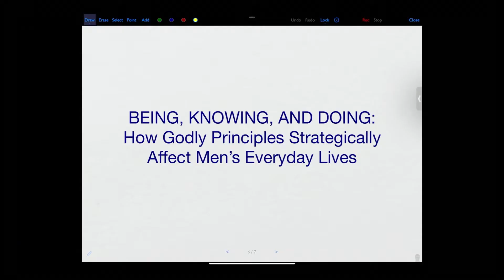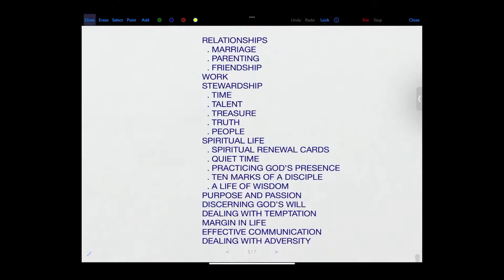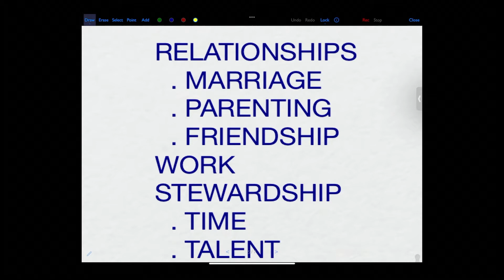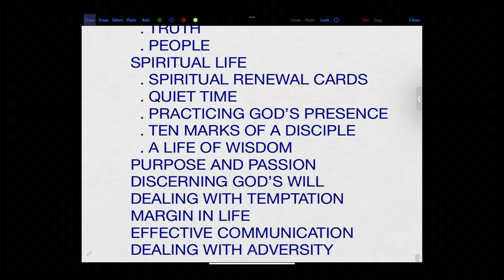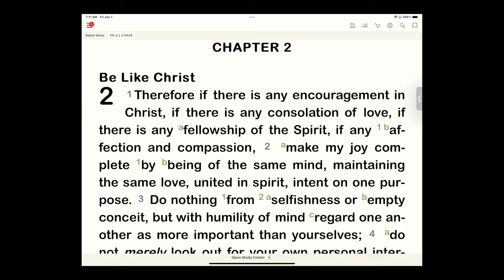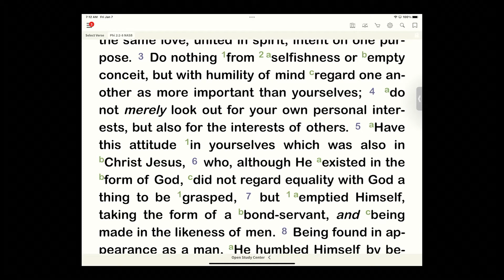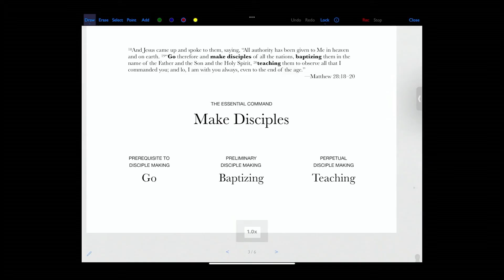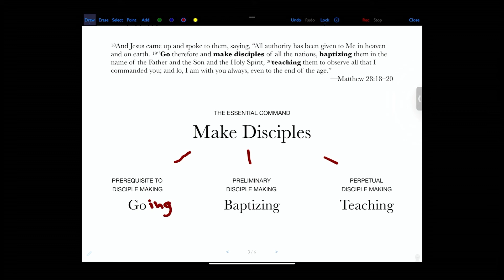Q&A Session: January 7, 2022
We need to make the most of the time. And we do so not by striving harder or filling our hours with empty work, but by surrendering to God and serving Him in His strength.